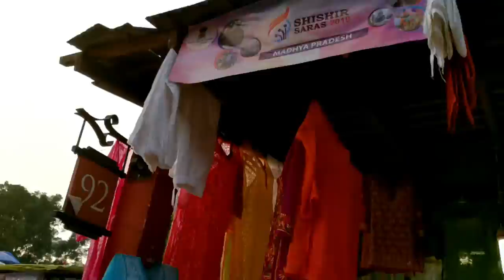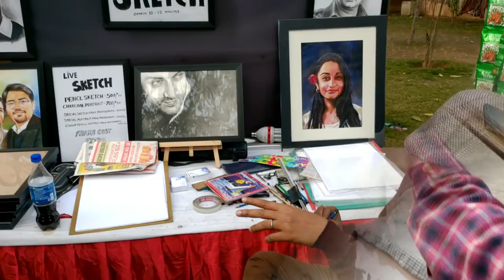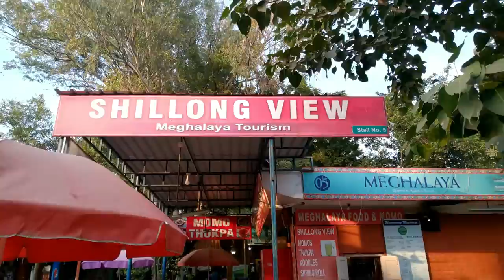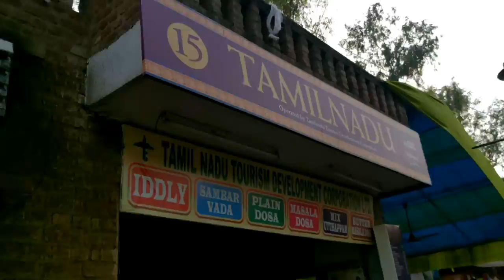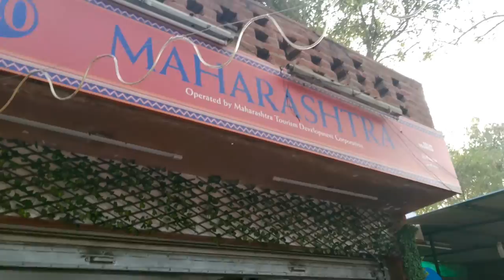EXCLUSIVE DELHI HAAT vlog 🛍️🛒🌮🌯